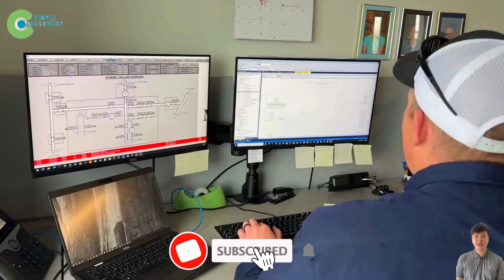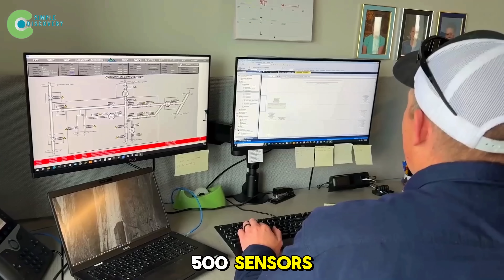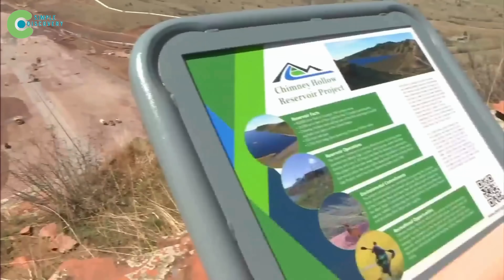The United States BUILT A 100-METER-HIGH WALL In The Valley - The Result Made EVERYONE HAPPY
In the heart of the Colorado mountains, a new marvel is rising—a structure so ambitious it’s reshaping the way America thinks about water, sustainability, and resilience. Welcome to the Chimney Hollow Project, one of the largest water storage developments in the United States, designed not just to hold billions of gallons of water, but to redefine how a nation adapts to a changing climate. For decades, the western states have battled against droughts, vanishing reservoirs, and growing demand. Now, engineers, environmentalists, and visionaries have come together under a single mission: to build something that could stand as a symbol of Nature-Based Solutions and Ecosystem Recovery for generations to come. The Chimney Hollow Project is not just concrete and steel. It’s a living example of how human ingenuity and natural balance can coexist in one breathtaking creation.
When you stand at the base of the Chimney Hollow Dam, stretching nearly a hundred meters high and curving along the valley, you realize this isn’t just another infrastructure project—it’s a statement of hope. Its design draws from decades of research, modeling, and engineering lessons learned from around the world, echoing the kind of stories you’d expect from a Discovery Channel Documentary or a Discovery World feature. It’s a story of innovation that turns natural landscapes into living allies rather than casualties of progress. Every cubic yard of material, every pipeline, every layer of reinforced earth is built with precision, but also with purpose—to restore what drought has taken and to safeguard what future generations will need most: water.
The beauty of this project lies not only in its scale but also in its philosophy. Unlike older dams that dominated nature, the Chimney Hollow Dam Project was built to work with nature, not against it. Through advanced seepage control systems, wildlife migration corridors, and restoration of native vegetation, it stands as a model for Ecosystem Recovery that the rest of the world can learn from. And behind it all are the unsung heroes—the scientists, geologists, and engineers whose work embodies the soul of every Discovery Documentary on Channel Discovery and the spirit of innovation that defines Simple Discovery 24.
So join us as we dive deep into this monumental story, uncovering how the Chimney Hollow Project became a blueprint for sustainability, resilience, and renewal. This isn’t just about a dam—it’s about the rebirth of balance between man and nature, told through the lens of technology, science, and hope. Welcome to a journey that proves once again: when people build with purpose, the result can make everyone happy.

Key Moments:

00:00  Introduction – Chimney Hollow Project, Chimney Hollow Dam Project, Simple Discovery 24
00:34  Historical Background – The origin of Chimney Hollow Dam and America’s quest for Nature-Based Solutions
02:11  Project Overview – A Discovery Documentary story of innovation and Ecosystem Recovery
03:44  Design & Engineering – Inside the Chimney Hollow Project vision and sustainable design
05:44  Construction Technology – Building the Chimney Hollow Dam with precision and modern technology
07:32  Water Conveyance System – How the Chimney Hollow Dam Project transforms water management
09:45  Monitoring & Safety – Advanced systems featured in Discovery Channel Documentary style
11:29  Post-Completion Operation – Real results from Ecosystem Recovery and Nature-Based Solutions
13:05  Environmental & Social Impact – The human and natural balance shown by Channel Discovery
14:40  Global Comparison – How the Chimney Hollow Project inspires engineers worldwide through Discovery World
16:24  Conclusion – A sustainable legacy presented by Simple Discovery 24